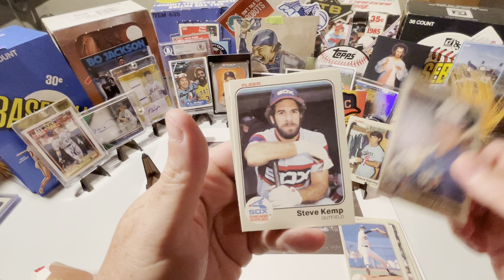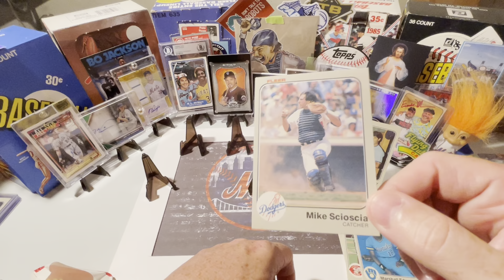1983 Fleer Baseball Pack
Hi everyone and welcome back! We have a quick retro rip from 1983 Fleer! Let's see if we got the big rookies of that time! 1983 has some legendary rookies such as Boggs, Gwynn, and Sandberg. We had a BIG HIT?!